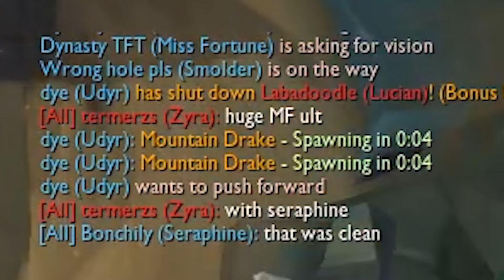SENNA: THE ONLY CHAMP WHO TURNS MY DREAMS INTO NIGHTMARES!